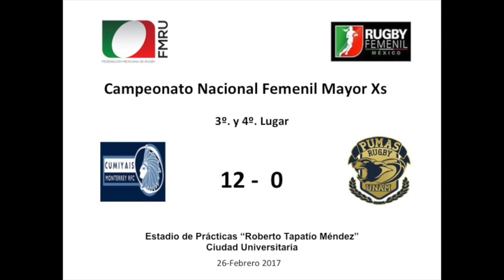Campeonato Nacional Femenil de Rugby Xs 3o. y 4o. lugar